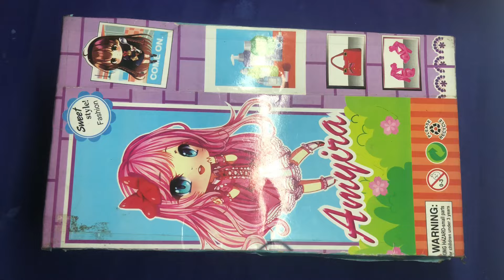Little kitchen things || mini kitchen set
mini kitchen set,kitchen set,mini kitchen,kitchen,kitchen playset,
kitchen set toys,miniature kitchen set installation,miniature kitchen set installation asmr,plastic kitchen set,miniature kitchen,
miniature kitchen set,kitchen set toys cooking,cooking kitchen,unboxing miniature kitchen set,miniature kitchen set unboxing,
kitchen set toys cooking videos,rement mini kitchen,kitchen toys,miniature kitchen set unboxing & review barbie,
barbie doll,barbie toy,barbie toys,barbie set tour,barbie dreamhouse,barbie family,
barbie makeup,set up,barbie makeover,barbie closet,barbie show,barbie dress,barbie life in the dreamhouse,barbie movies,barbie mornin